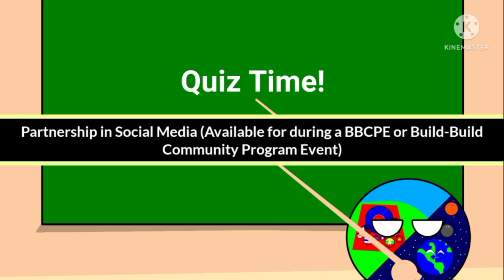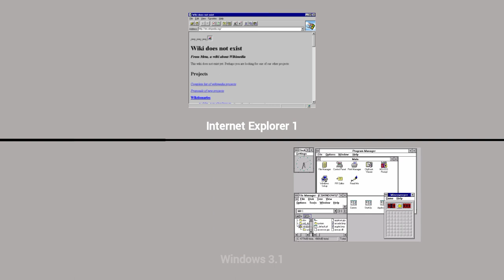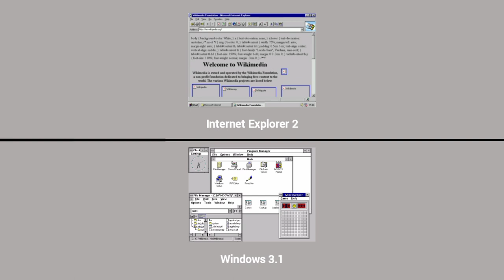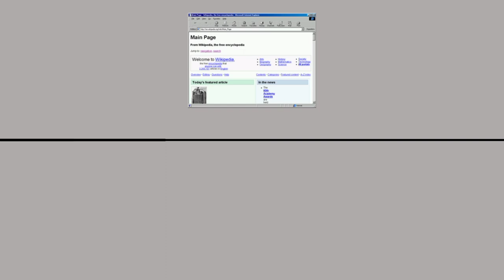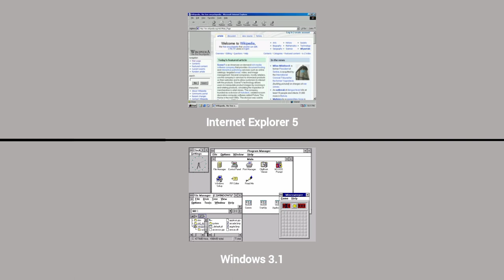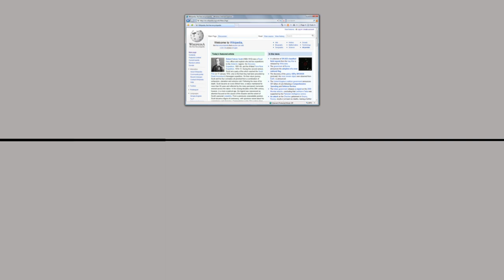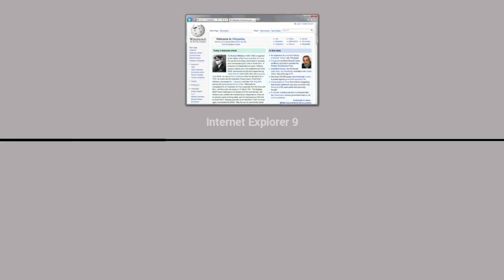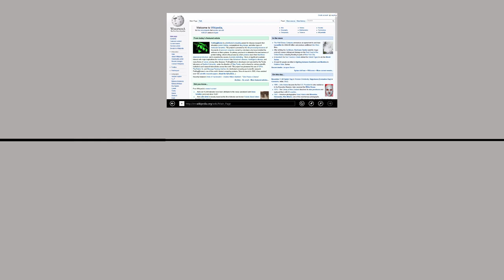Evolution of Internet Explorer for allow using on OS